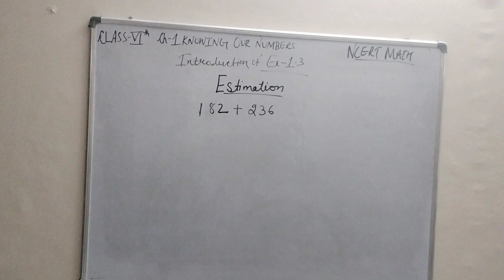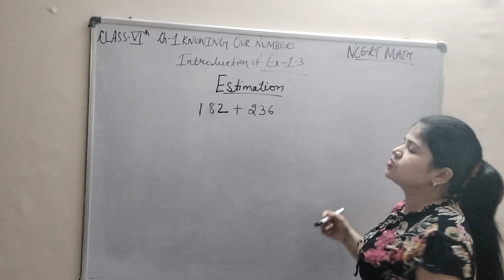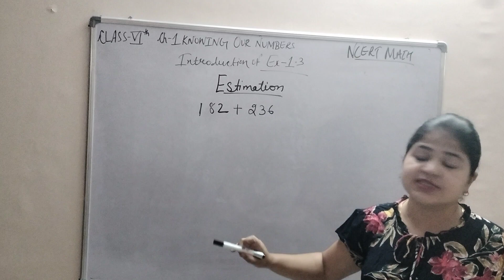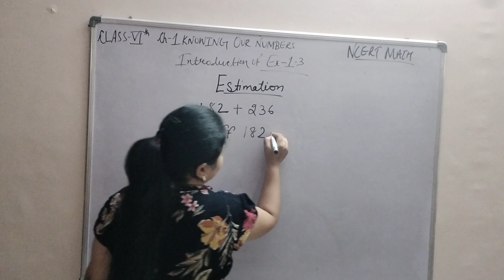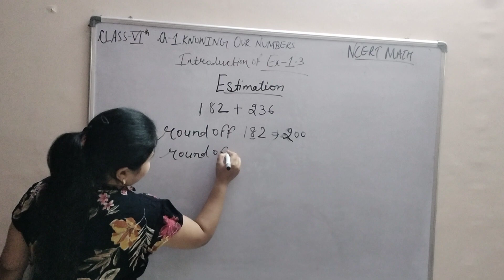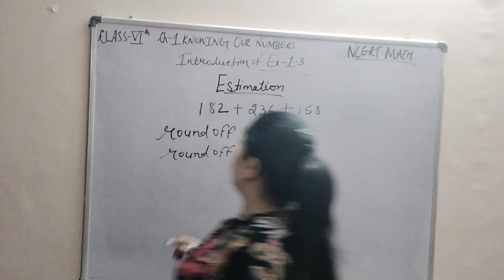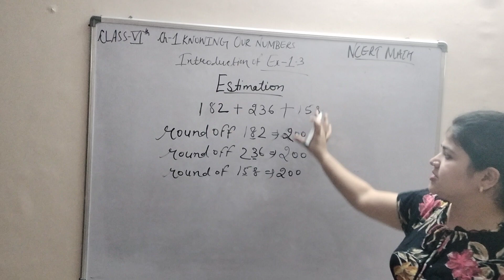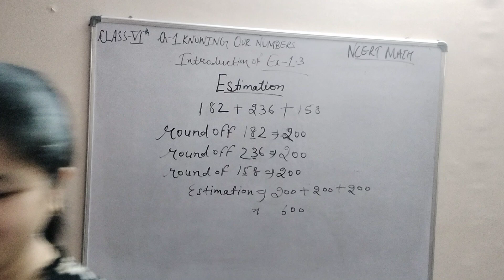introduction of Ex-1.3- ch-1-Knowing our numbers